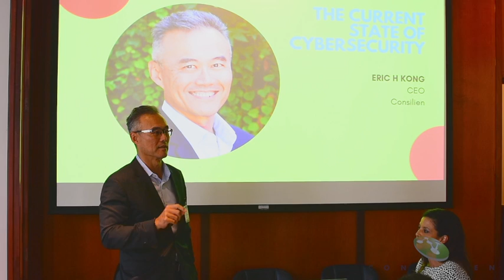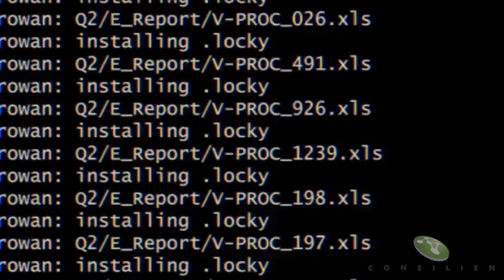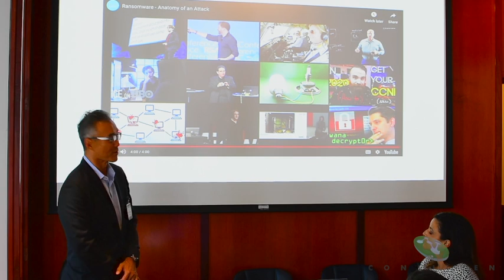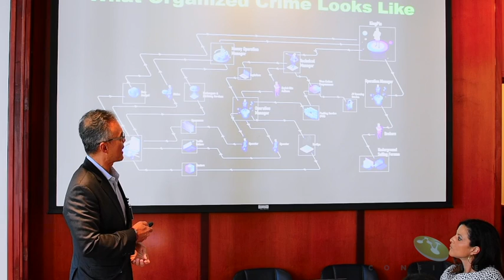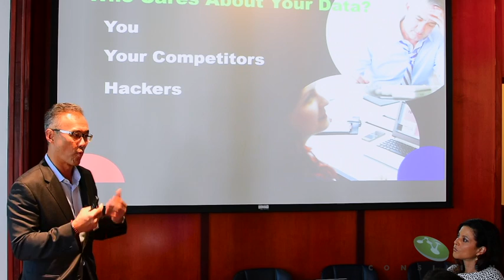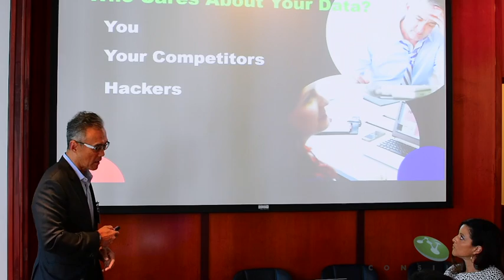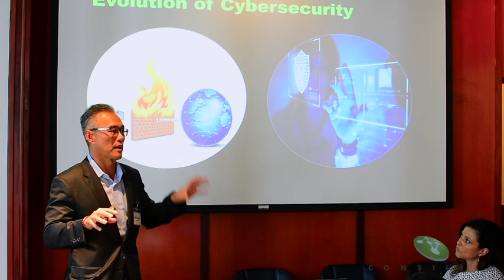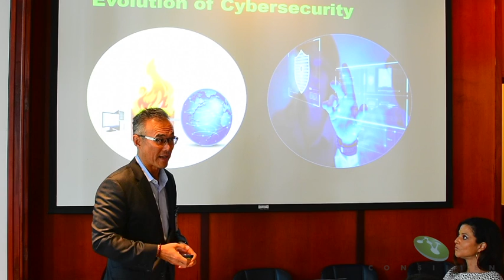The New Cyber Landscape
Cyber threats are always evolving. In this video, Consilien CEO, Eric Kong, explains how a mindset shift will help protect your business.